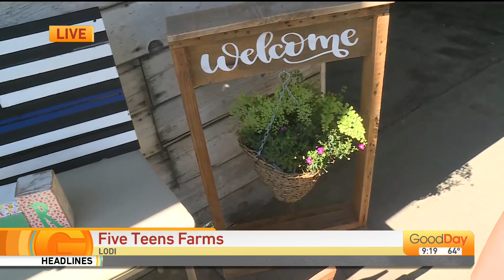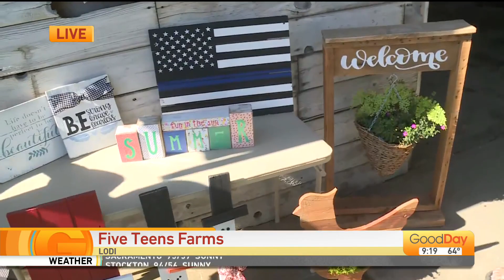Five Teens Farms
Lori Wallace is in Lodi where a group of guys, who have been friends since 5 years old, have put together a fundraiser to help those in need.